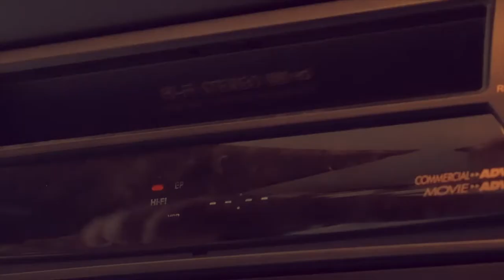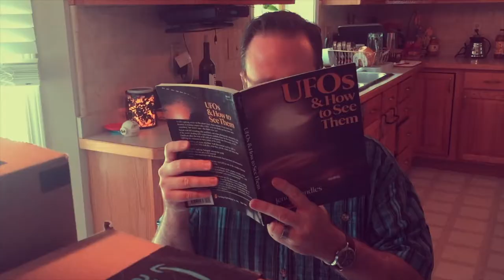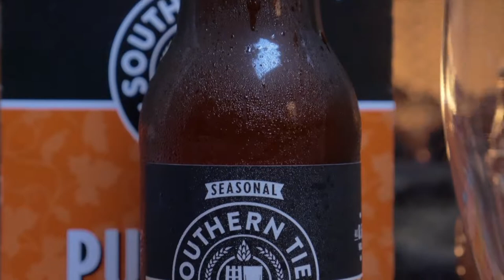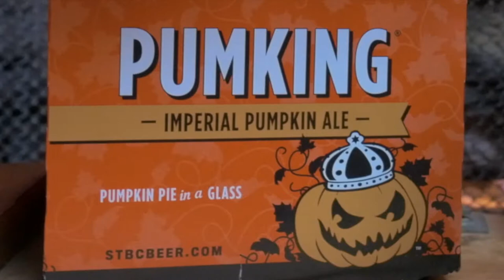Taverncast Adventures Four: "1337"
After several setbacks, the gang decides it's time to come together as a team, and strive for excellence.  But can they rise to the challenge?  Meanwhile, a mysterious new guest arrives at the bar...